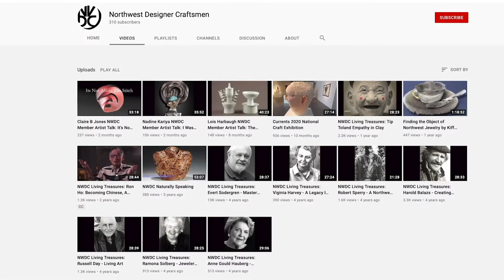Lloyd Herman making of introduction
Living Treasures co-chairs Lynn Di Nino and Ron Pascho talk about the making of and thanking the people involved. Introducing the filmmakers Gayle Podrabsky and John Forsen, and incoming chair Peter Olson.